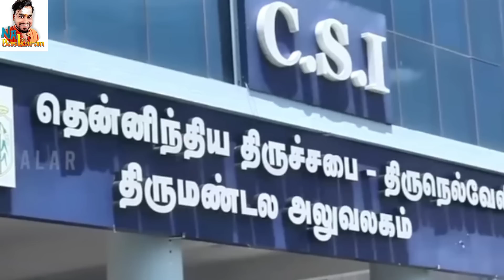அலறி துடிக்கும் செந்தில் பாலாஜி மனைவி ஆப்பு வைத்த ஜெனரல் துஷார் மேத்தா வசமாக சிக்கிய திமுக MP